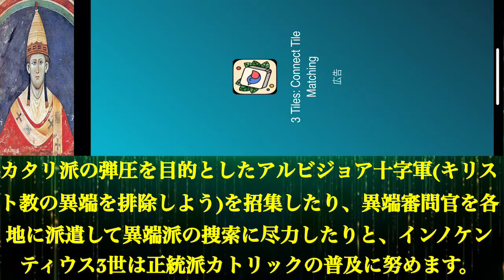歴史上人物解説「インノケンティウス3世」